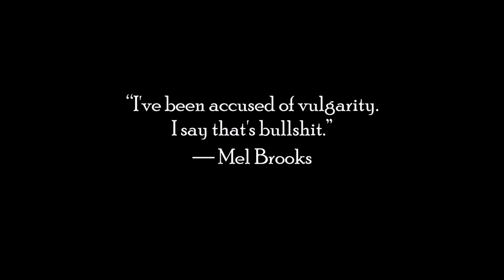cup of coffee 1574---Vrils Part 2 & Donald Marshall (*Adult Language)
For me, there were just too many holes in the story for it to be cohesive and make sense.
Questions not asked was how do the vril reproduce?
Once in the host, how does it get out to go into another host?
Do they grow?
Anything that eats has waste; how does that work with something that's in the brain?

References:
Jellyfish News, Vrils Part 2
John B. Wells,

Donald Marshall: Vril lizard agenda - Auricmedia - Blogman's Wonderland
November 25, 2021
By BLOGMAN – BLACKSMITH OF TRUTH

Edward Bulwer-Lytton
Wikipedia

Links not used in video, but still 'interesting':
Selling Your Soul Means Waking Up In A Cloning Center – Donald Marshall
by UponTheFaceOfTheWaters, Posted on April 13, 2018

Donald Marshall’s Testimony on the Reptilian Agenda: Vrills and Droning
Posted on May 24, 2018 by UponTheFaceOfTheWaters